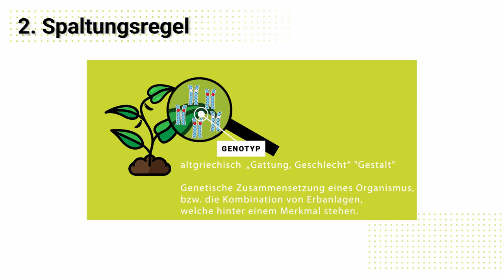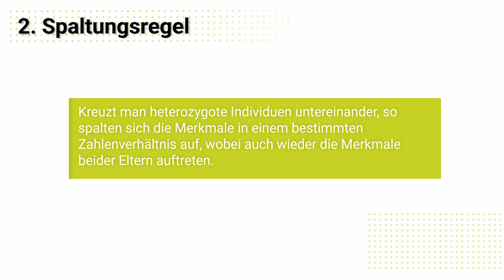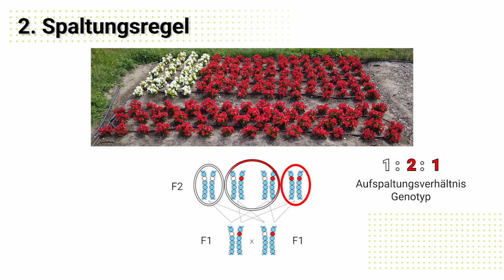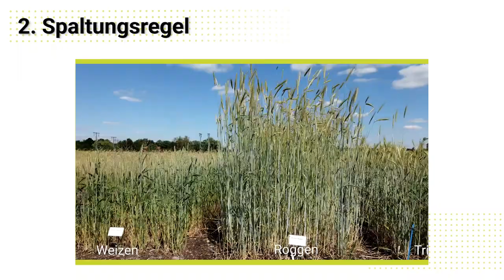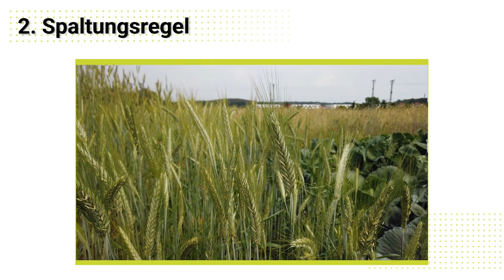KOMM INS BEET! - Die Mendelschen Regeln - Teil 2 Spaltungsregel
Komm ins Beet!

Bereits in den 1860er Jahren entdeckte Gregor Mendel bestimmte Gesetzmäßigkeiten, nach denen Gene weitergegeben werden. Er untersuchte die Vererbung anhand von Erbsenpflanzen und führte Kreuzungsexperimente mit gelben und grünen, runzligen und glatten Erbsenfrüchten durch. Anhand seiner Ergebnisse postulierte er zwei Vererbungsregeln, die erst viel später mit der Entdeckung der Chromosomen wirklich verstanden wurden.

In diesem Teil der KiB-Reihe möchten wir Euch die zweite Mendelsche Regel (Spaltungsregel) anhand unserer Schaubeete erklären. Viel Spaß dabei!!

Musik
"I dunno" by grapes